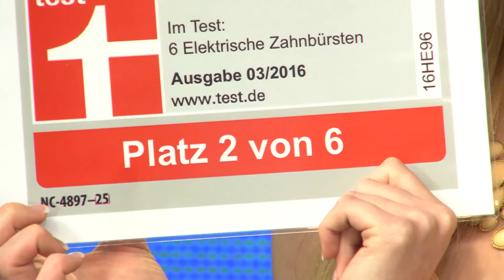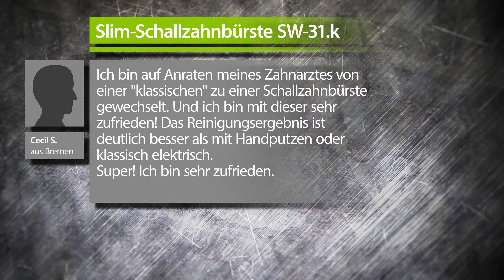newgen medicals Elektrische Schallzahnbürste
In diesem Video zeigen Jana Hartmann und Carsten Ruland alles rund um Akkuzahnbürste.

(00:01:00) newgen medicals Elektrische Ionen-Schallzahnbürste mit Ladestation und 2 Bürstenköpfen
Gründlichste Reinigung für strahlend weiße und gesunde Zähne: mit Schall!
* Bis zu 40.000 Schwingungen pro Minute, zusätzlich negative Ionen gegen Plaque
* Wasserfeste Schallzahnbürste in schlankem Design und eleganter Optik
* 3 Modi: intensives Putzen (40.000 Schwingungen), normales Putzen (30.000 Schwingungen) oder Massage
* 2 Minuten-Timer: schaltet sich nach der empfohlenen Putzzeit automatisch ab
* Basis mit Platz für 3 Bürstenköpfe
* 4-Zonen-Intervall-Timer: alle 30 Sekunden ein Impuls
* Ersatzbürstenköpfe sind besonders günstig bei PEARL erhältlich (NC-4898)
* Akku wird auf Induktionsstation unkompliziert geladen: mit Status-LED
* Maße: 24,5 cm lang, Durchmesser 3 cm, Basis: 6,7 x 7,4 x 13 cm, Kabellänge 95 cm (Eurostecker)
* Inklusive Basis, 2 Bürstenköpfen und deutscher Anleitung

(00:09:00) newgen medicals - statt 9,90 EUR jetzt 6,99 EUR

(00:10:30) newgen medicals Elektrische Slim-Schallzahnbürste SW-31.k
Individuelles Reinigungsset für strahlende Zähne und gesundes Zahnfleisch
* Wasserfeste Schallzahnbürste in schlankem Design
* Zähne, Brücken, Zahnspangen putzen
* Bis zu 31.000 Schwingungen pro Minute
* 3 Modi: normales oder softes Putzen, pulsierende Massage
* 2 Minuten-Timer: unterbricht alle 30 Sekunden für 1 Sekunde, schaltet sich nach der empfohlenen Putzzeit automatisch ab
* Basis mit Platz für 2 Bürstenköpfe
* 3 hochwertige Bürstenköpfe: Langzeit-formstabil
* Der richtige Bürstenkopf für jede Anwendung: Kontur (stark konturierter Bürstenschnitt), Professional (weiche, schräg gestellte Bürsten, Kopfrückseite mit Zungenreiniger), Interdental (spitz für Zwischenräume)
* Akku wird auf Induktions-Ladestation unkompliziert geladen: mit Status-LED
* Ladezeit: 24 Stunden
* Laufzeit: 40 Minuten
* Maße: Zahnbürste mit Bürstenaufsatz 21 cm lang, Ø 1,8 cm, Ladestation (Basis): 8,5 x 3 x 5 cm, Kabellänge 120 cm (Eurostecker)
* Gewicht: leichte 45 g mit Bürste
* Inklusive Induktions-Ladestation als Basisstandfuß, 3 verschiedenen Bürstenaufsätzen, Ladekabel und deutscher Anleitung

(00:16:30) newgen medicals Akkuzahnbürste (Zahnbürsten mit Ladestationen) - statt 9,90 EUR jetzt 4,50 EUR

(00:18:00) newgen medicals Zahnpflege-Set mit 10 Aufsätzen, Spiegel & Munddusche
Dental-Center: Zahnreinigung sorgfältig und intensiv
* Bis zu 30.000 Schwingungen pro Minute
* 2-Minuten-Timer: schaltet auf Wunsch automatisch ab
* Vielseitiges Zahnputzset für strahlend weiße Zähne
* 3 Modi: intensives Putzen (30.000 Schwingungen), normales Putzen oder Massage
* 2-Minuten-Timer: schaltet auf Wunsch automatisch ab
* Effektive Munddusche mit 2 Intensitätseinstellungen
* Mundreinigung für bis zu 45 Sekunden bei vollem Wassertank (165 ml)
* Tolle Extras: beleuchteter Mundspiegel, je 2 Bürsten-, Zahnseiden-, Zungen- und Interdentalbürsten-Aufsätze, 2 Düsen
* Basis mit Platz für 9 Bürstenköpfe
* Stromversorgung der Schallzahnbürste: 230 V, Munddusche:  2 Batterien vom Typ AA, Beleuchtung: 1 Batterie vom Typ AAA (Batterien bitte separat bestellen)
* Maße: 21 x 11 x 8 cm lang, Länge mit Aufsatz: 21 cm, Kabellänge: 120 cm (Eurostecker)
* Zahn-Reinigungsset inklusive Aufbewahrungssystem, 10 Aufsätzen, beleuchtetem Mundspiegel und deutscher Anleitung

(00:28:00) newgen medicals - statt 22,90 EUR jetzt 9,95 EUR